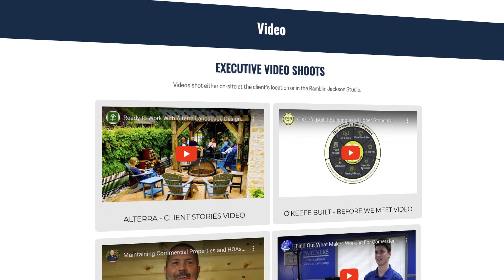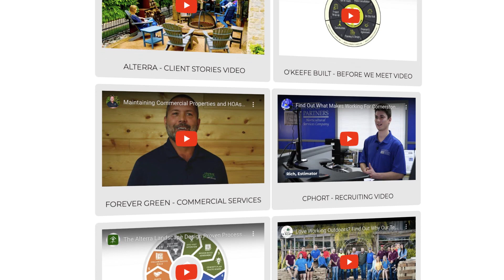Top Bloopers of 2022!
We doubled our audience this year, and I'm thrilled to do that because we've had so many cool guests on the show. We really create this show to serve the snow and landscape industry with sales, marketing and leadership ideas.

It's the end of 2022, I've been doing video for almost 15 years. I've made thousands of videos, I've made tens of thousands of mistakes, and an annual tradition is to do our blooper reel. I hope you enjoy today's show where we feature not only some of my mistakes from the year, but also some of our clients.

Video produced by Ramblin Jackson, The Landscaping Marketing Agency For Green Industry Businesses.